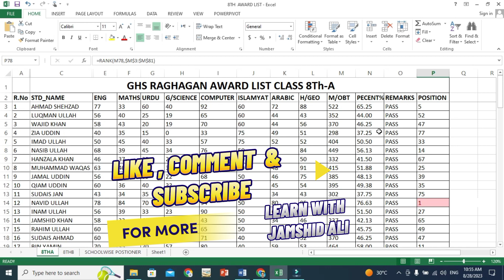How to Create beautiful Marks Sheet in MS EXCEL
in his video I explained the method of creating marks sheet in Microsoft excel.
I used percentage formula, rank, sum and if functions to create this beautiful marks sheet.